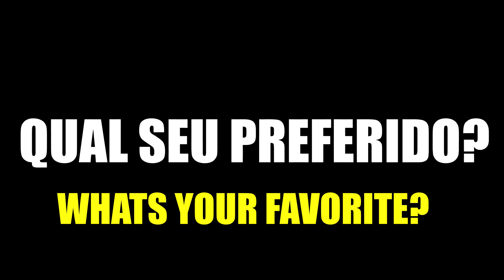14 WAYS TO GRAB YOUR SKATEBOARD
SKATE & COMEDY! (Original 3Sskaters)
Help us get to 1M Subs to live in USA :D